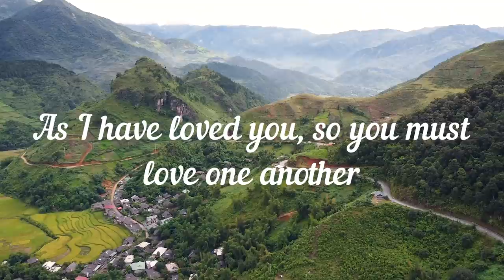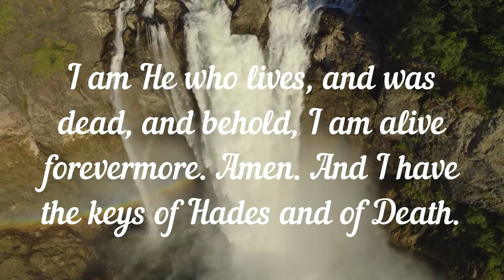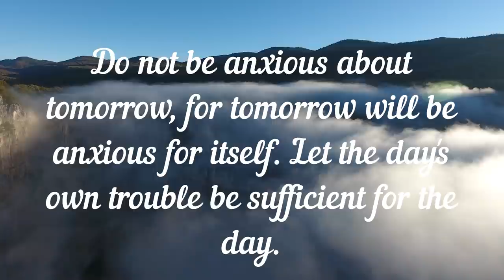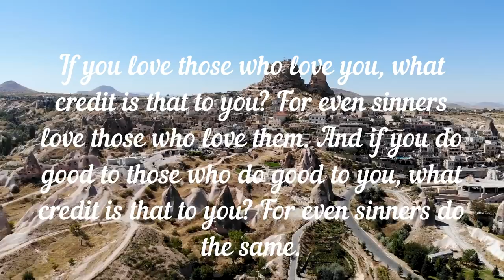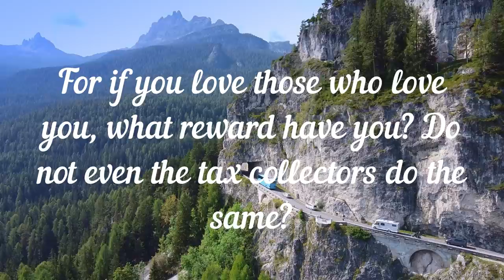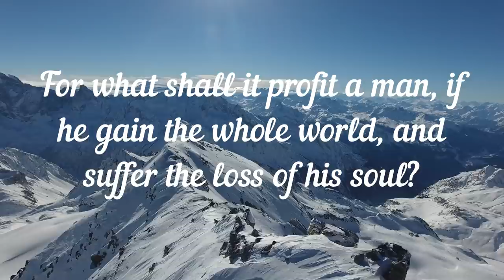God Message For You Today | Gods Message Today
You're Blessed If You Have Found This Video Today | God Sent You This Message | Gods Message

Do not let your hearts be troubled. Trust in God; trust also in me.
I am the Way, the Truth, and the Life. No one comes to the Father except through me.
A new command I give you: Love one another. As I have loved you, so you must love one another.
Let the one among you who is without sin be the first to cast a stone.
If you want to be perfect, go, sell your possessions and give to the poor, and you will have treasure in heaven.
My kingdom is not of this world. If it were, my servants would fight to prevent my arrest by the Jews. But now my kingdom is from another place.
And, behold, I come quickly; and my reward is with Me, to give every man according as his work shall be. I am Alpha and Omega, the beginning and the end, the first and the last.
Do not be anxious about tomorrow, for tomorrow will be anxious for itself. Let the day's own trouble be sufficient for the day.
And know that I am with you always; yes, to the end of time.
If you love those who love you, what credit is that to you? For even sinners love those who love them. And if you do good to those who do good to you, what credit is that to you? For even sinners do the same.
Little children, you are from God, and have conquered them; for the one who is in you is greater than the one who is in this world.
For if you love those who love you, what reward have you? Do not even the tax collectors do the same?

Behold, I stand at the door and knock. If anyone hears my voice and opens the door, I will come in to him and eat with him, and he with me.

It is not the healthy who need a doctor, but the sick. I have not come to call the righteous, but sinners to repentance.
Blessed are the merciful, for they will be shown mercy.
But I say to you, Love your enemies and pray for those who persecute you, so that you may be sons of your Father who is in heaven; for he makes his sun rise on the evil and on the good, and sends rain on the just and on the unjust.
For what shall it profit a man, if he gain the whole world, and suffer the loss of his soul?